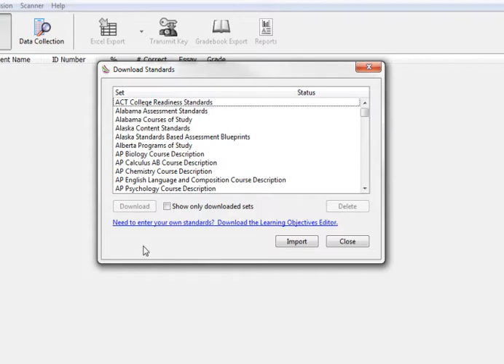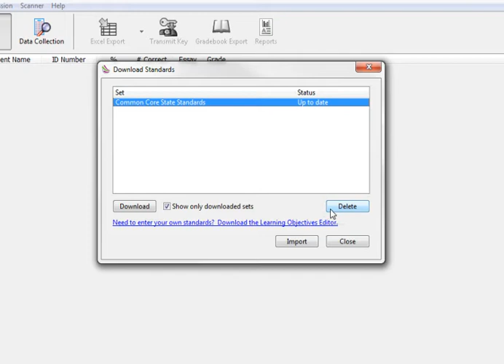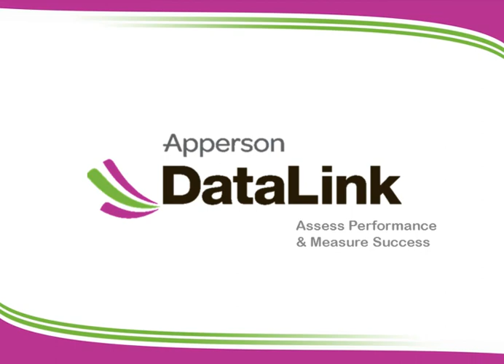Downloading State and/or Common Core Standards in DataLink Connect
In this tutorial you will learn how to download your state and/or common core standards in DataLink Connect.  Once you have downloaded the standards you will be able to align them to your test questions.